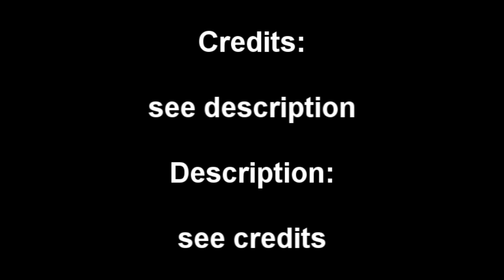Capcom in 5 Seconds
REVOLUCION!

Original video: "Eat the Poop" by Vicious516